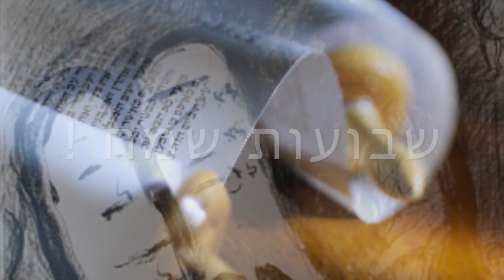Shavouot par le Grand Rabbin de Lyon Daniel Dahan